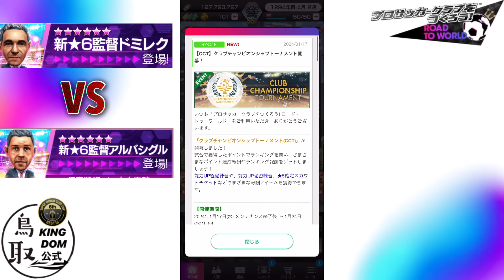【サカつくRTW】アプデ解説！レアルソシエダと中央新監督！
メンバーシップ限定動画配信中！！

応援してくださるメンバー募集中！
PCもしくはウェブ版YouTubeサイトから！

サカつくRTWが少しでも盛り上がるように出来るだけ毎日動画更新していきたい！

みなさんがほんの少しだけでも楽しんでもらえる動画を心がけます！